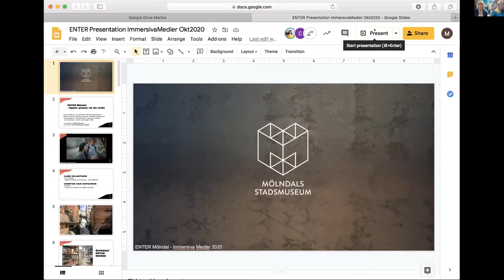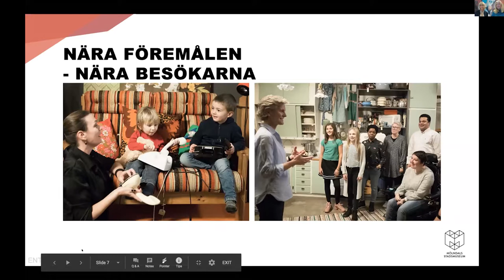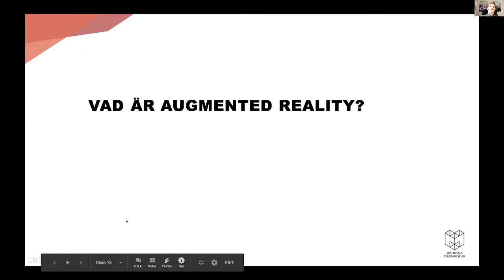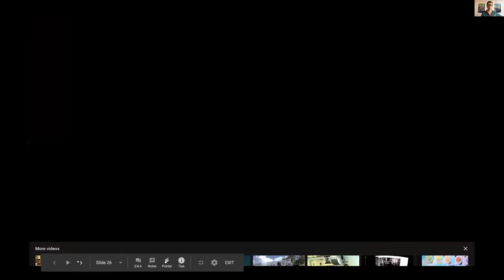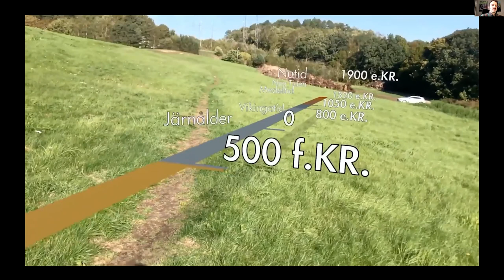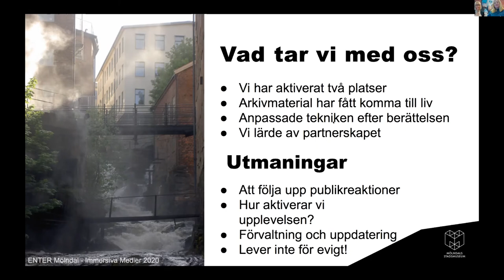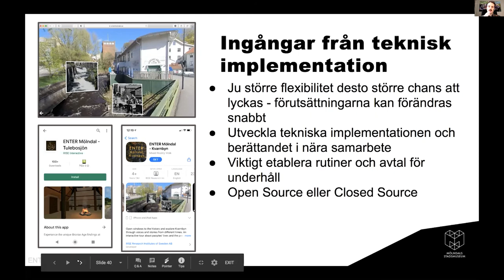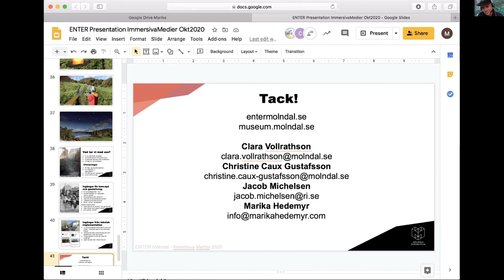ENTER Mölndal – Upplev platsen via din mobil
ENTER Mölndal är resultatet av projektet Gestaltade platser, medskapande historia i närmiljön som drevs av Mölndals stadsmuseum 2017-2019 i samarbete med Research Institutes of Sweden och Marika Hedemyr Projects

Medverkande:
Christine Caux Gustafsson, antikvarie och Clara Vollrathson kommunikatör vid Mölndals stadsmuseum.
Marika Hedemyr, Marika Hedemyr Projects

Jacob Michelsen, RISE Research Institutes of Sweden